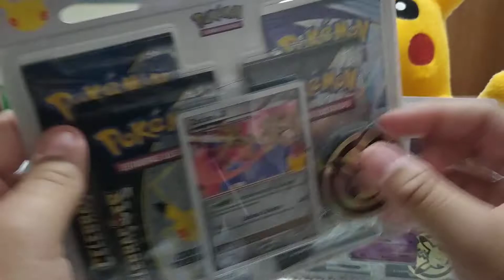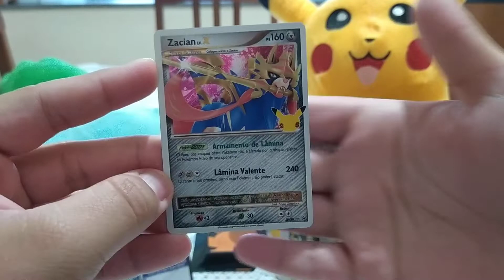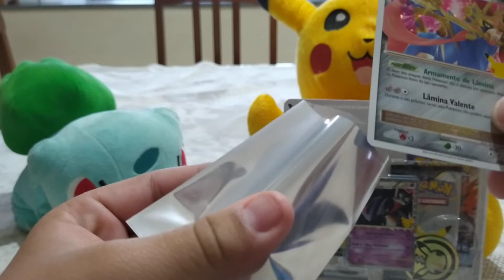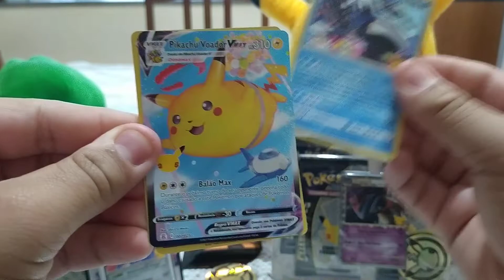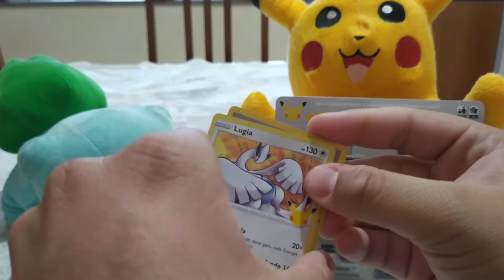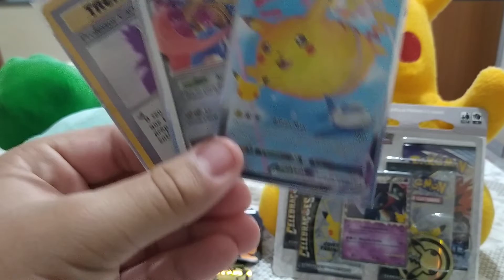UNBOXING DO "QUADRIPACK DO ZACIAN X" (CELEBRAÇÕES É A COLEÇÃO SUPREMA)!!!.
Canais Parceiros : KG CENTER , AUERSBLADERS E D2SK M4NE BR

Thumbmaker e Editor : EDUARDO